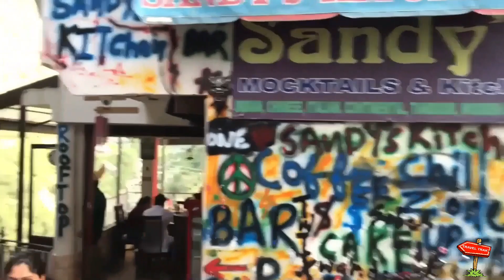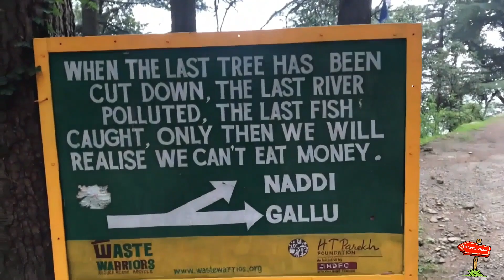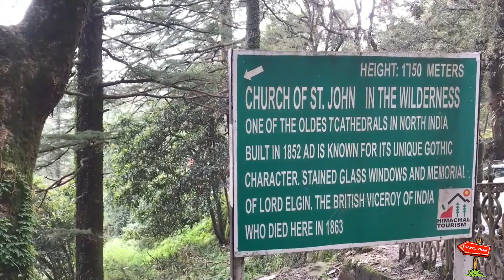Exploring McLeodganj: The Heart of Tibetan Culture, Hill Station fr Nature Lover & Spiritual Seekers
Exploring McLeodganj and Surrounding Areas: A Himalayan Retreat 🏞️🌄

Join me as we embark on a journey to McLeodganj, a serene hill station nestled in the beautiful Dhauladhar Range of Himachal Pradesh. Known as the home of the Dalai Lama and the epicenter of Tibetan culture in India, McLeodganj offers a perfect blend of spirituality, natural beauty, and local heritage. In this video, we will explore McLeodganj and the hidden gems of its surrounding areas that make it one of the most peaceful and captivating destinations in India.

🔹 What you can expect in this video:

A tour of McLeodganj, where you’ll visit iconic places like the Dalai Lama Temple, Bhagsu Waterfall, and the Tibetan Market.
Discover the history and culture of this Tibetan settlement, with a glimpse into its monasteries, temples, and vibrant community.
Explore the surrounding areas including Dharamshala, Naddi Village, Triund, and Kangra Valley, each offering unique experiences and breathtaking views of the Himalayas.
Experience the local Tibetan cuisine, from momos to thukpa, and dive into the rich flavors of the region.
Hiking to Triund, one of the most famous trekking spots nearby, offering panoramic views of the Dhauladhar mountain range.
🔹 Why you should visit McLeodganj and its surrounding areas: McLeodganj is not just a hill station; it’s a cultural and spiritual hub where you can rejuvenate your body and mind. With its peaceful atmosphere, beautiful landscapes, and warm-hearted people, it’s an ideal destination for nature lovers, adventure seekers, and those looking for a spiritual retreat. The surrounding areas, including Dharamshala and Triund, offer stunning views of the mountains and valleys, perfect for hiking, meditation, and relaxation.

🔹 Key Highlights:

Dalai Lama Temple and Tibetan Monasteries
Triund Trek and its breathtaking Himalayan views
Bhagsu Waterfall, Naddi Village, and Kangra Valley
Local Tibetan food and culture in McLeodganj
Scenic landscapes, trekking, and peaceful retreats
If you're looking for a place where you can escape the hustle of everyday life and immerse yourself in nature and culture, McLeodganj and its surrounding areas are the perfect destination.